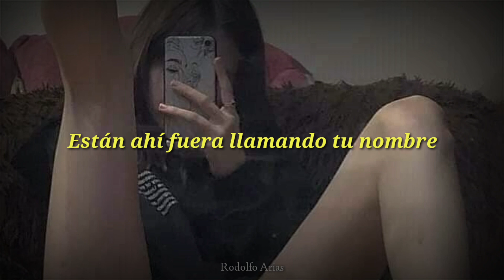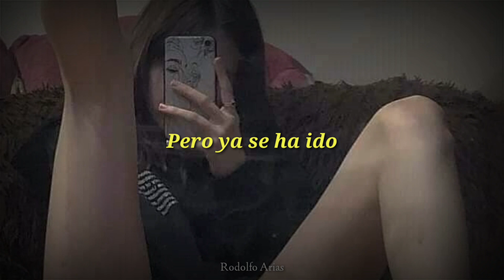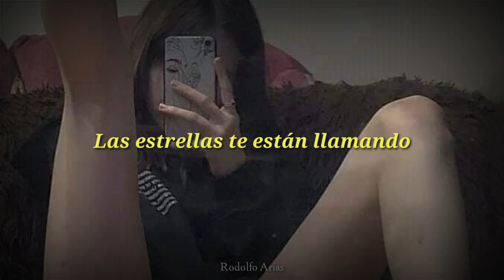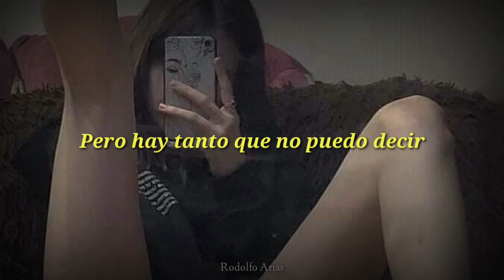Current Joys - In a YearOf 13 moons [Subtitulado al Español]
lyrics:
I realize it's all the same
People learn a lot in difficult ways
They're out there calling your name
There is not much left, time can rip away
Just how long must I wait?
Try to keep your control
But it's already gone away
'Cause in the year of thirteen moons
Things are way too hard to say
Either way
There's something outside this room
And I can get out but I can't with you
The stars are calling for you
I'm terrified that they'll take you too soon
Now you're so far away
Try to keep my control
But there's so much I can't say
It's been a year since I've seen you
And I'm just waiting for the moon
To change